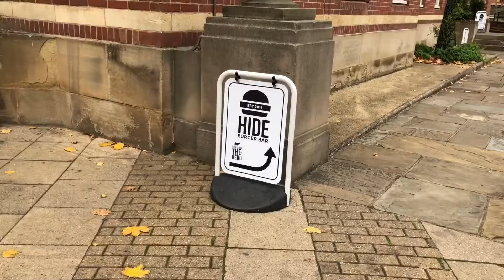SweetStatistics #99 Hide Burger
SweetStatistics #99 Hide Burger, where Babel showed us what he has learned in his dance class